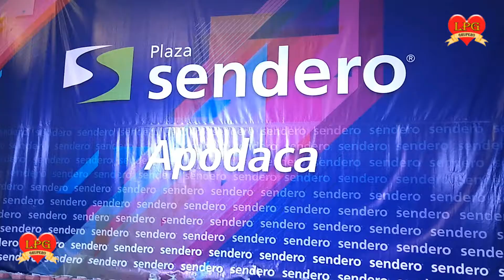2 paseo sendero apodaca mayo 30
LPG GRUPERO
CONTRTATACIONES: 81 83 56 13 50

PROGRAMA: Sendero Apodaca
30 MAYO 2021
SHOW DE AFICIONADOS CON LPG GRUPERO

NO CONTAMOS CON DERECHOS DE AUTOR DE LA CANCION ES SOLO PRESENTACION DEL SHOW

CONTRATACIONES DE "LPG GRUPERO EL SHOW"
DIVERSION FAMILIAR, CANTO BAILE, PREMIOS EN EFECTIVO
CONCURSOS